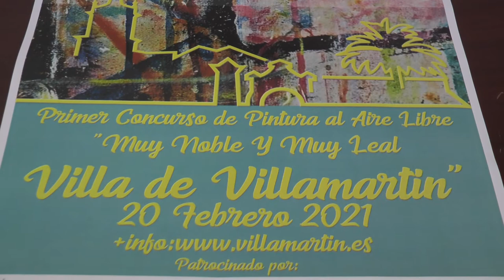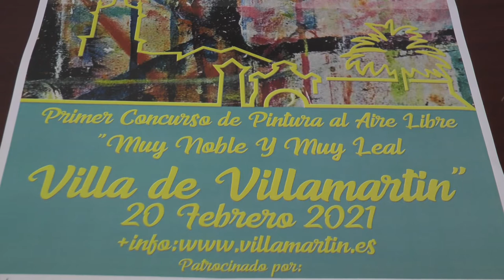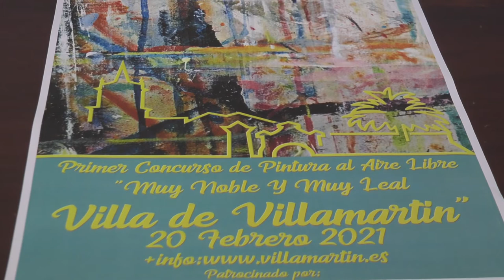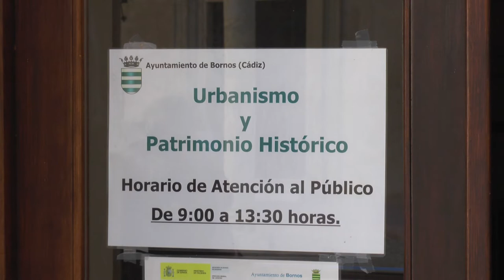NOTICIAS SIERRA DE CÁDIZ - 18/01/2021